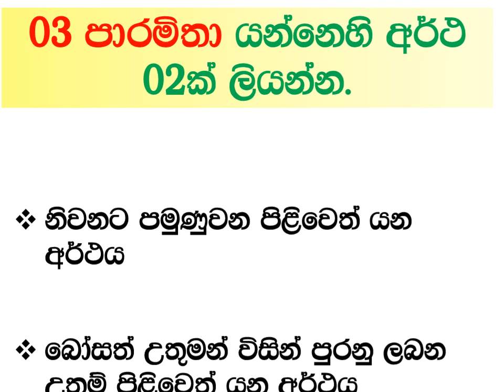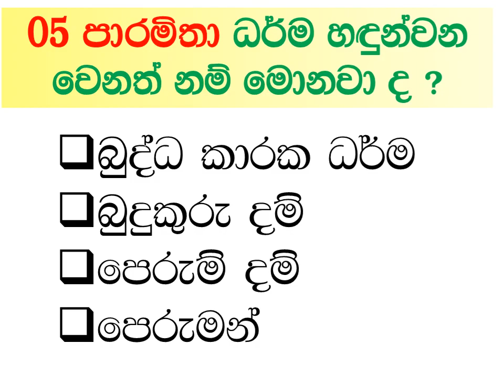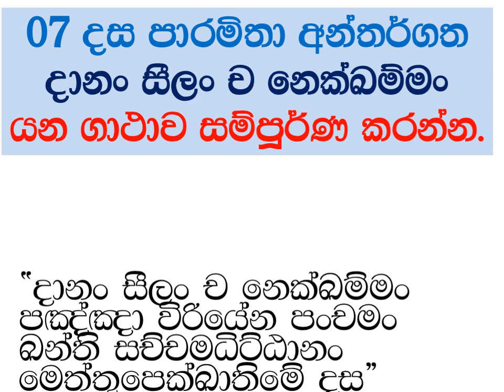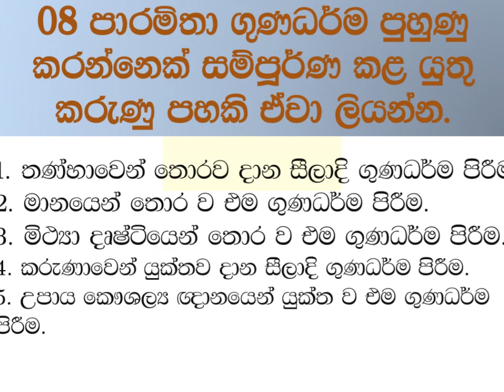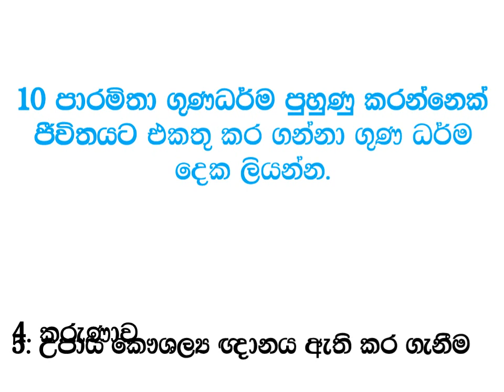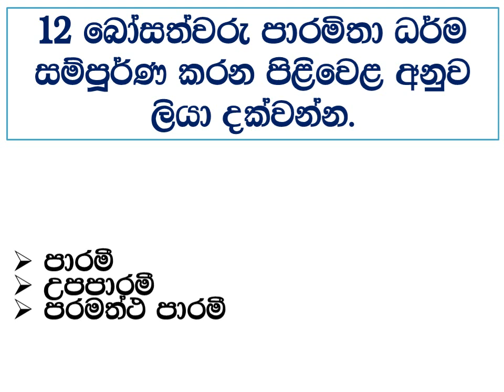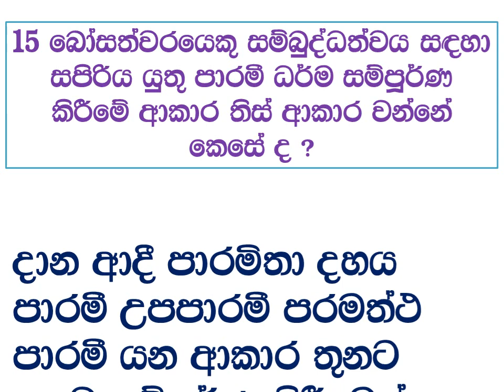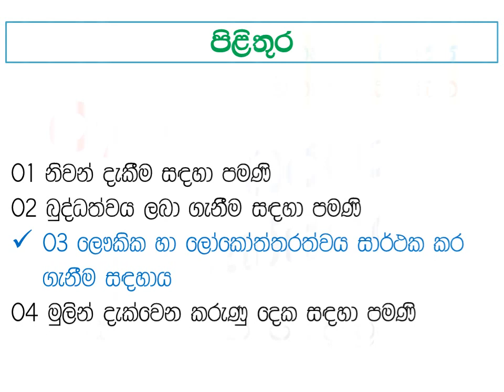11 ශ්‍රේණිය බුද්ධ ධර්මය 03 - 01 ප්‍රශ්නෝත්තර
11 ශ්‍රේණිය බුද්ධ ධර්මය - ප්‍රශ්නෝත්තර 03  - 01